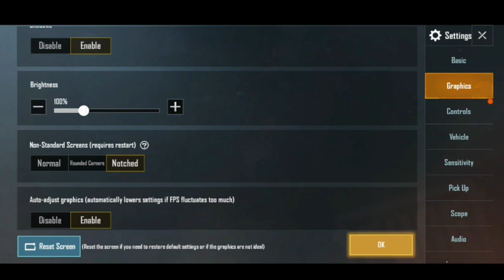Pubg Mobile Lag Fix 100% working trick latest 💯 2Gb, 3Gb ram also